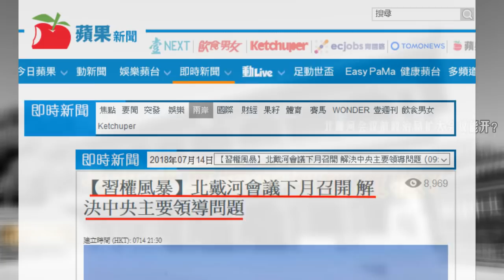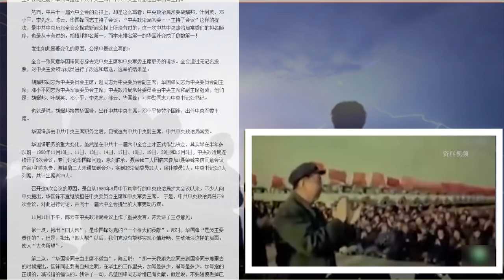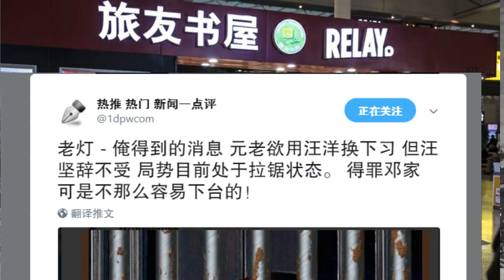北戴河会议前有政治局扩大会议？习近平重蹈华国锋覆辙？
港媒苹果日日前引述北京政治圈传出的消息指，北戴河会议将在下月初召开，除了国务院前总理李鹏之外，在世的原常委要求，近日举行中央政治局扩大会议，会议的主题除肯定中共十九大以来中央的工作，但同时也犯有「比较大的错误」，会议将解决中央主要领导问题。

报导显示，比较大的错误以及中央主要领导问题都没有具体内容。

报导所说似乎来源大陆一个传言，江泽民、朱镕基、温家宝等元老，联名上书政治局，指出中共十九大以后出现了左倾冒进与个人崇拜，要求召开政治局扩大会议。